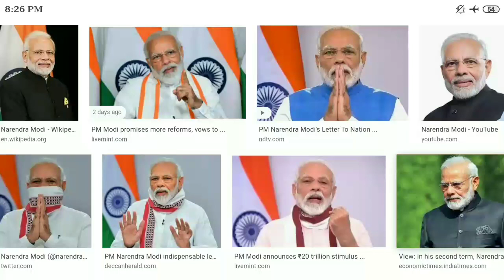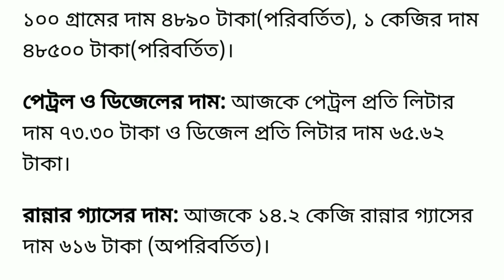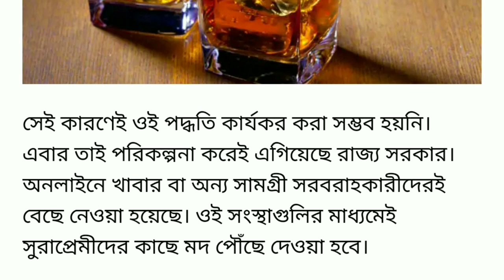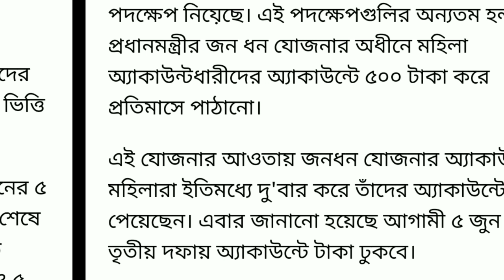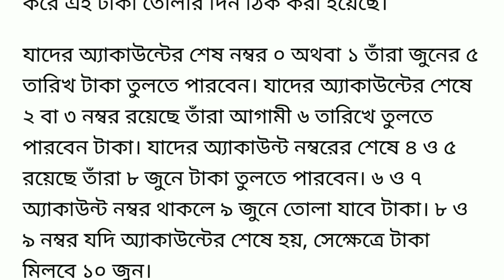আজ 5 জুন শুক্রবার থেকেই ।। ব‍্যাংক একাউন্টে টাকা দিচ্ছে প্রধানমন্ত্রী ।। PM Modi big speech